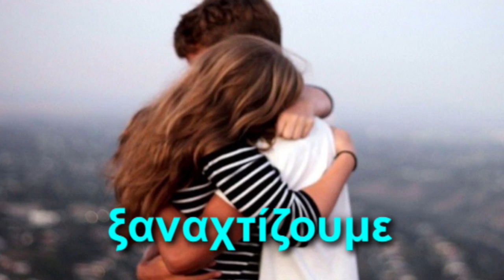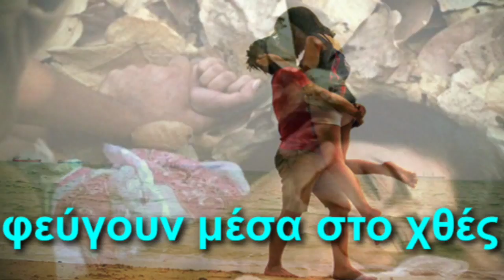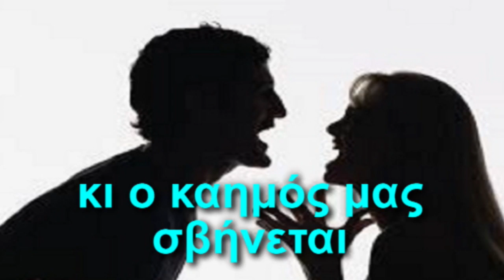η Ζωη σινεχίζεται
Η δομή της Ζωής είναι αυτή που είναι και δεν αλλάζει.
Ή την αποδεχόμαστε ή τρελαινόμαστε.